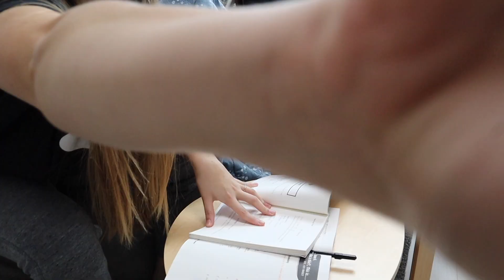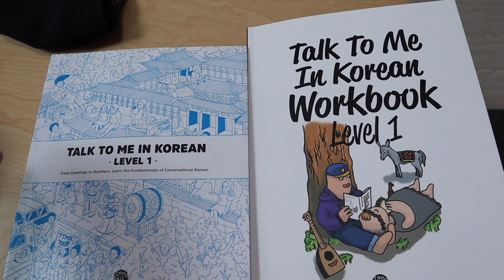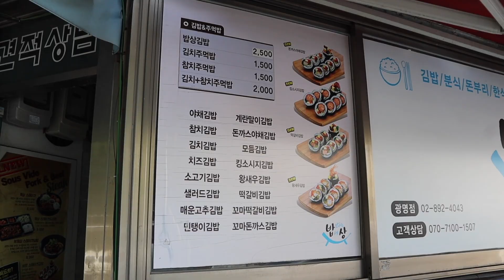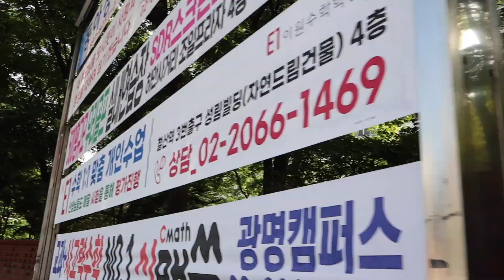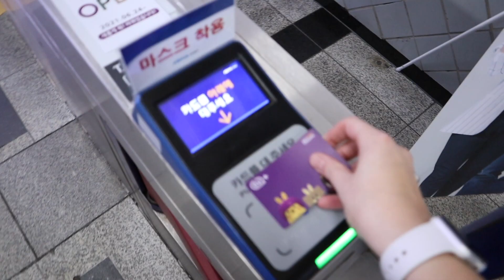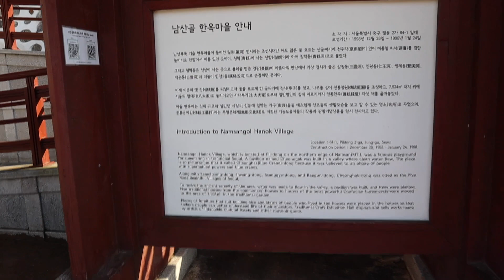A Day in My Life in Seoul // Namsangol Hanok Village, Itaewon, Korean Grocery Haul, Learning Korean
Follow me for a day in my life in Seoul! I took a trip to the Korean grocery store and went to Namsangol Hanok Village. We ended out the night in Itaewon!

Music by Fiji Blue - Only When I Look into Your Eyes

(Day in the Life Korea English Teacher)